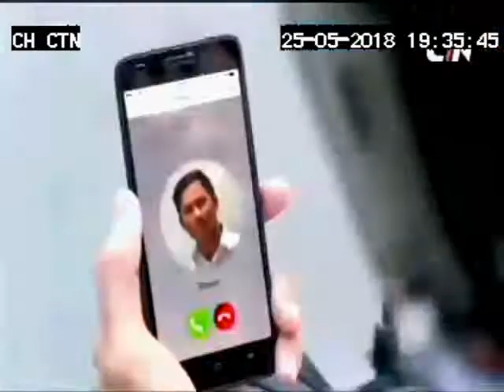PA AIP B 30sec 25 05 18 CTN3